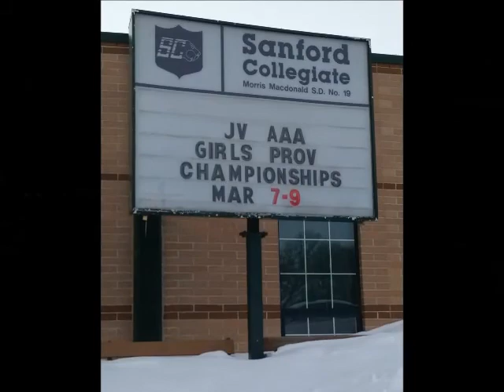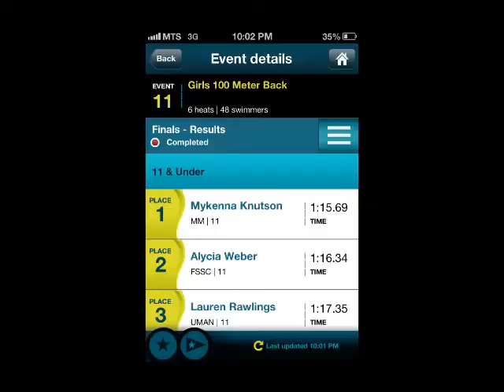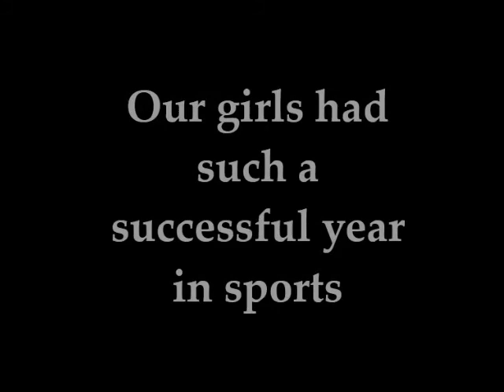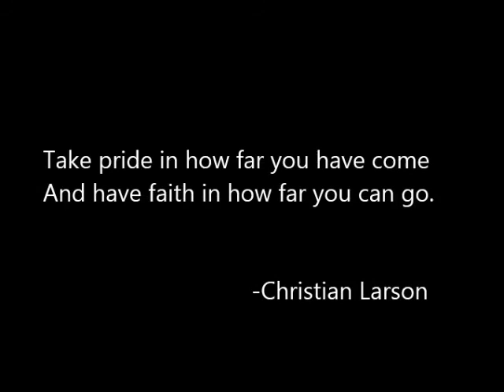My girls sports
This is a video I made for my daughters as a surprise presentation. It highlights some of the accomplishments they had over the year in 2012 and part of 2013. I hope to inspire them and others to keep working hard on their goals.